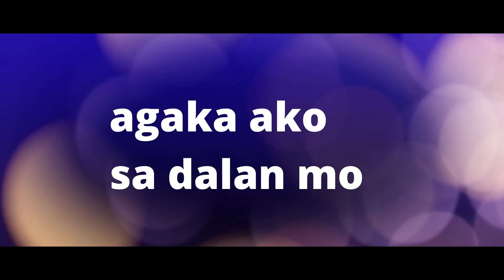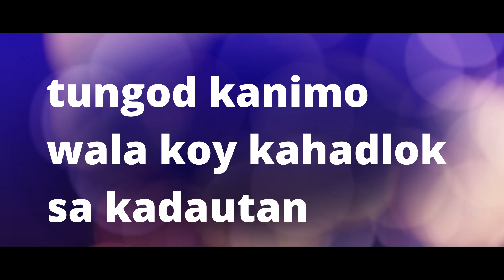Kanimo o Diyos